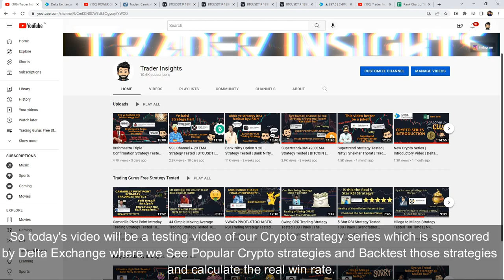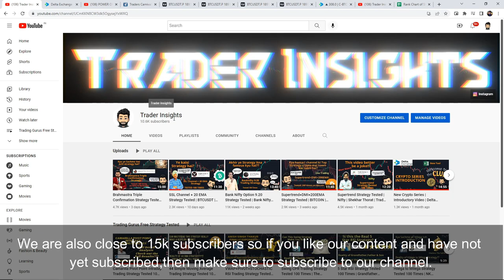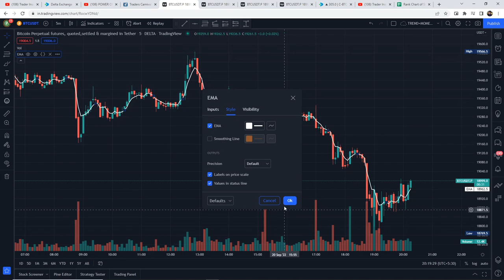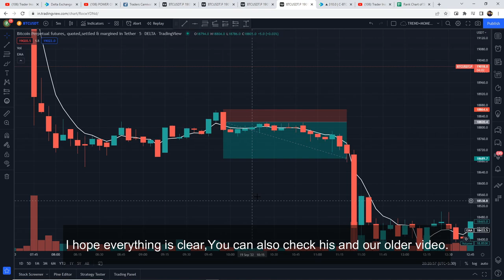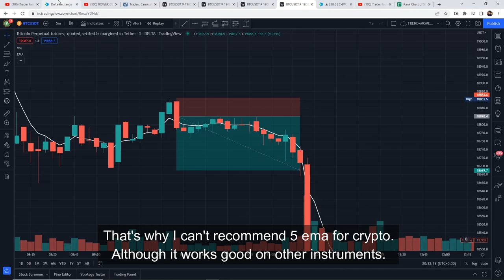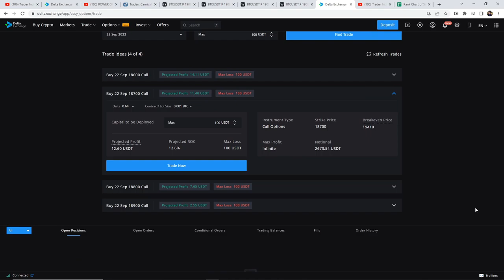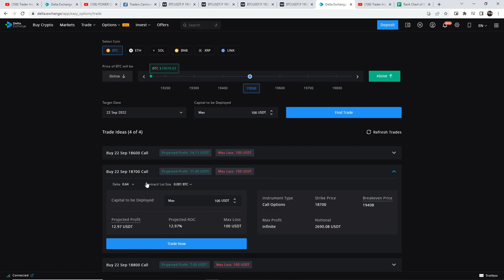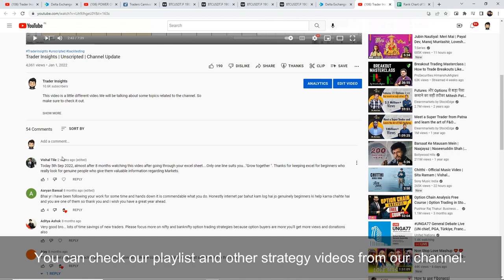5 EMA Strategy Backtested | BTCUSDT | Power of Stocks | Traders Carnival(2021)| Crypto |Full Results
5 EMA Strategy By Power of Stocks Tutorial what's the real win rate of this strategy on Crypto? Let’s find out.

What's the real win rate of the 5 EMA Strategy By Power of Stocks? I have tested this Strategy 100 times, to find its real win rate. I will be testing many different trading strategies on the Trader Insights channel, if you are new to trading, watch them. After all, you don't want to risk your money on a strategy that doesn't even work.